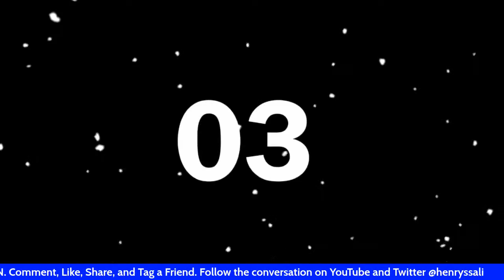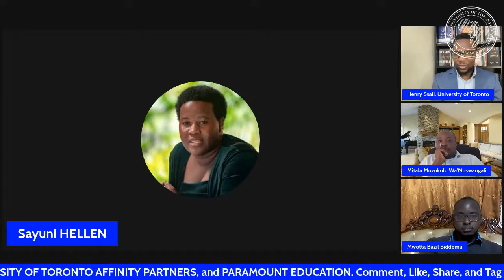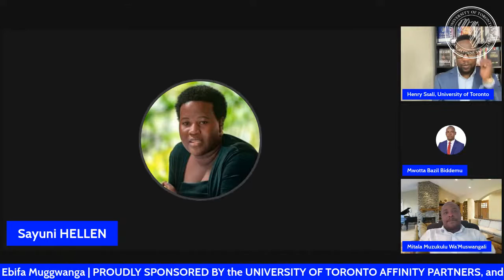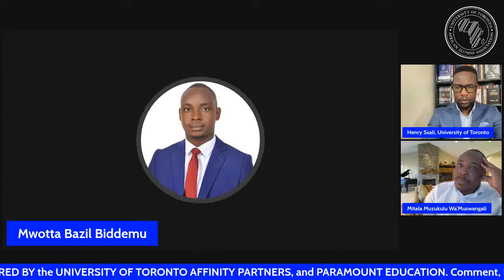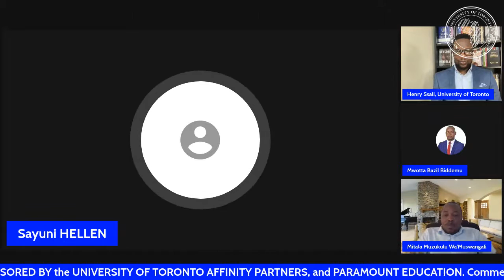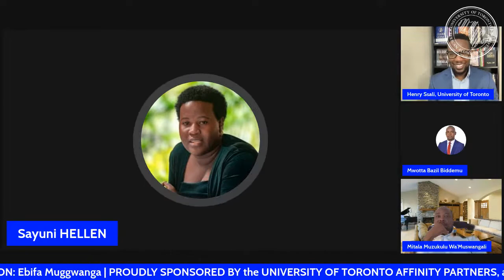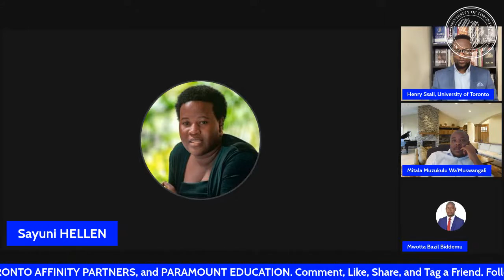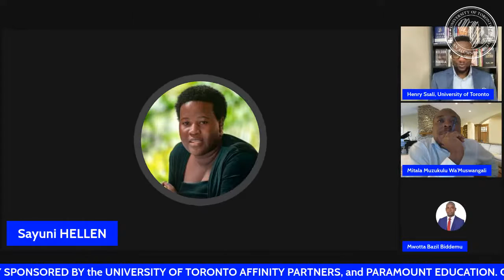BEYOND LIBERATION PART II: In Search of a Truth and Reconciliation Commission.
On Sunday, September 04, 2022 THE STATE OF THE NATION panel initiated a conversation examining Uganda's state of political affairs beyond liberation. The central question was whether it was time to establish a Truth and Reconciliation Commission to look into the atrocities that happened during the  so called "Liberation War" that brought the NRM government in power.

All panelists during that conversation concurred that a comprehensive Truth and Reconciliation Commission was long overdue for Uganda. Furthermore, the panelists advised that we broadly engage other stakeholders to ensure that our thoughts are in alignment with majority Ugandans.

This conversation seeks to survey other esteemed analytical minds to gauge the need for Truth and Reconciliation Commission in Uganda.

The State of the Nation's Henry Ssali engages with Bazil Mwotta, Sayuni Hellen, and Julius Mitala to further interrogate the thoughts of Ugandans regarding establishing a Truth and Reconciliation Commission to mitigate the growing anger toward the country's established leadership since 1986.

All clips in this dialogue are used in accordance with Canada's Fair Dealing and Copyright Act which stipulates that "it is permissible to use other people's copyright protected work without permission or payment for the purpose of research, private study, education, satire, parody, criticism, review or news reporting." Consequently, this dialogue is created for awareness/educational purposes.

We are Deliberate | We are Reasonable | We are Uncensored.